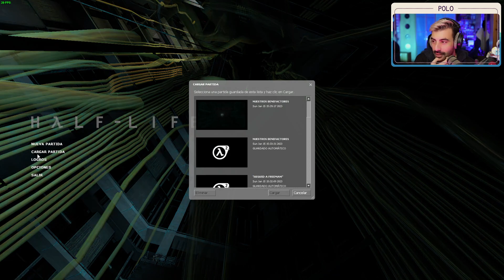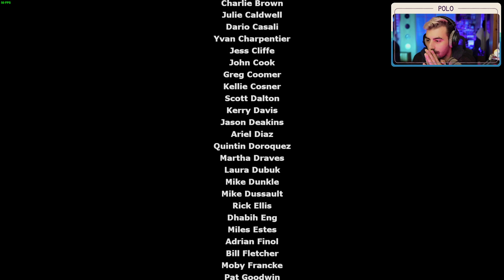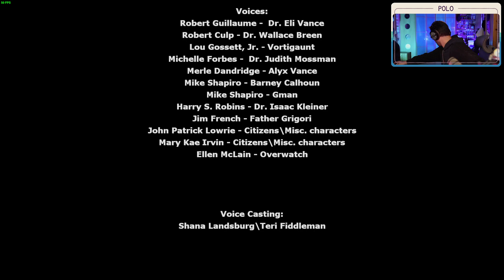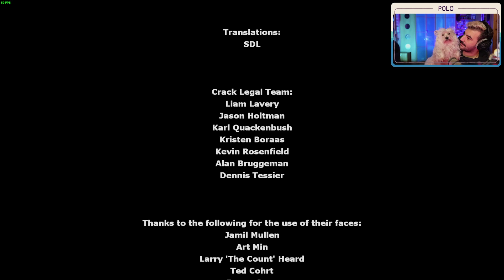HALF LIFE 2🌟Episodio 4🌟Todas las DUDAS se quedan SIN RESOLVER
OTRAS SERIES EN EL CANAL :
- ALT254
- AKA
- Astronite
- Calisto Protocol
- Cultic
- Cuphead DLC
- Elden Ring
- ElecHead
- Endling: Extinction is Forever
- Falling Out
- Flateye
- Final Fantasy: Crisis Core Reunion
- Fobia
- Forspoken
- Frogun
- GhostWire Tokyo
- God of War Ragnarok
- Gost Song
- Grounded
- GTA San Andreas
- GTA IV:
- GTA V
- Impaler
- Kirby y la tierra olvidada
- Kula World
- LEGO Bricktales
- LEGO Builders Journey
- LifeSlide
- Mario Strikers
- Melatonin
- OlliOlli World
- OneBit Adventure
- Orbital Bullet
- Outlast Trials
- Pentiment
- Pokemon Escarlata
- Prey
- Prey Mooncrash
- Project Zomboid (Servidor)
- Railbound
- Resident Evil VIII DLC
- Rollerdrome
- Sable
- Scorn
- Sifu
- Signalis
- Silt
- Slime Rancher 2
- Sludge Life
- Somerville
- Sonic 1
- Spiderman:
- Splatoon 3
- Stacklands
- Star Wars Jedi: Fallen Order:
- Stonefly
- Strange Horticulture
- Stray
- Swordship
- The Quarry
- Tiny Tina's Wonderlands
- Tinyfolks
- Tinykin
- Toem
- Tunic: https
- Ultra Mega Xtra Party Challenge
- Uncharted 1
- Uncharted 2
- Uncharted 3
- Wavetale
- Wo Long
- Yoshi's Island